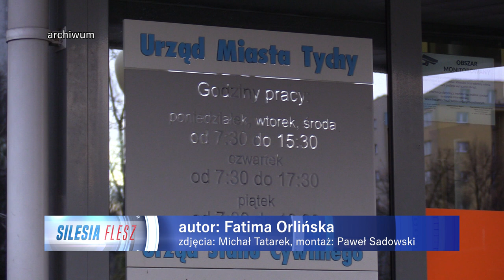Tychy bez prezydenta 18.10.2023